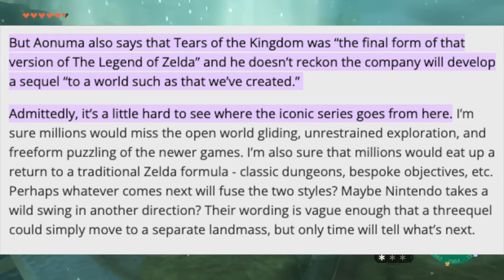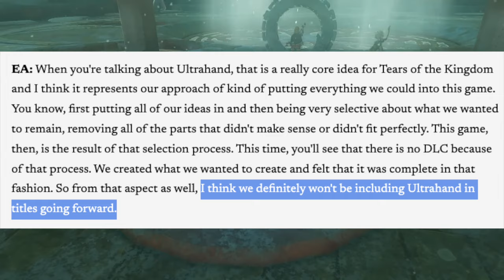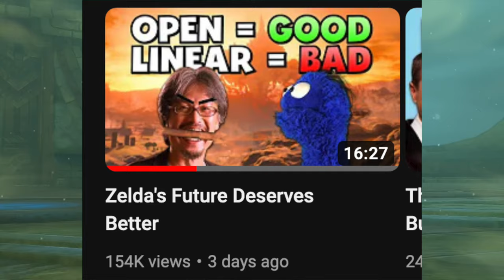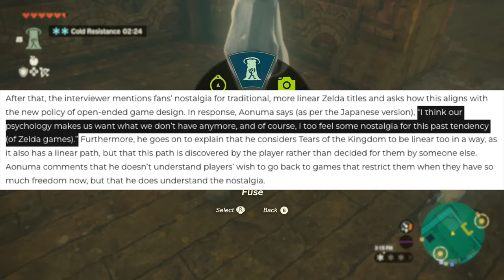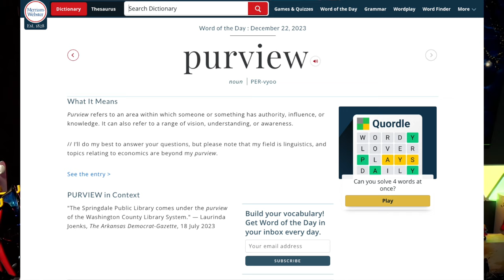Nintendo Details Plans for the Future of Zelda!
Eiji Aonuma is causing a frenzy among Zelda fans with his latest plans for the future of the franchise. Find out why hardcore fans are both excited and disgusted by his decisions.